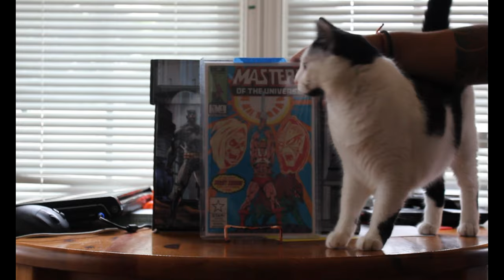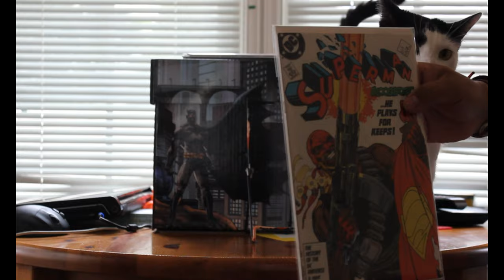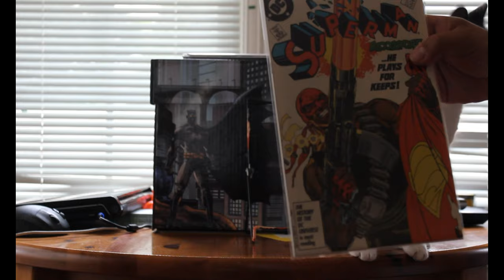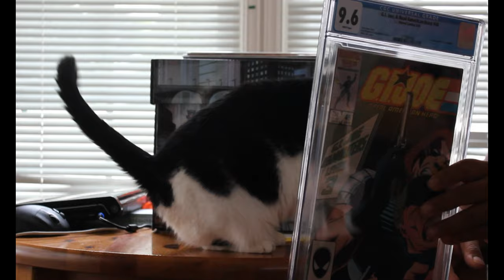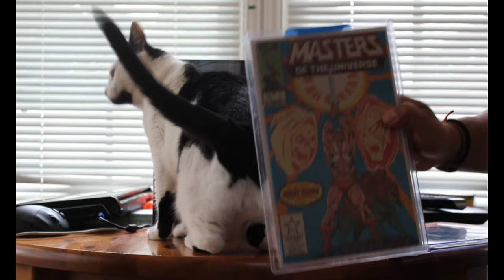Slabtown Mystery Box from Happy Dragon Comics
Hello Cruisers,

Welcome back today will be unboxing Happy Dragon Comics. I hope you guys enjoy it and thank you for tuning in. Be safe and take care